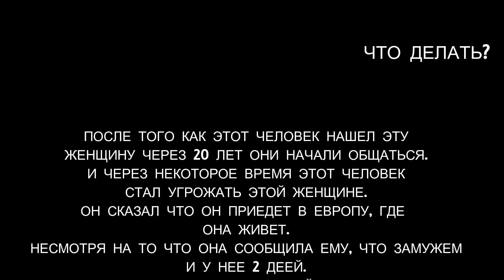ЧЕРЕЗ 20 ЛЕТ ОН НАШЕЛ МЕНЯ/ СБЕЖАВШАЯ ЖЕНА/ ЧТО ДЕЛАТЬ?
Муж египтянин появился в жизни этой женщины спустя 20 лет. У женщины уже есть семья и 2 детей.
Чтоделать в данной ситуации?